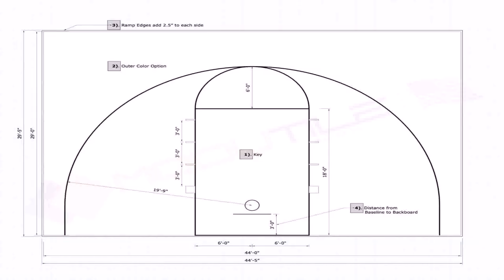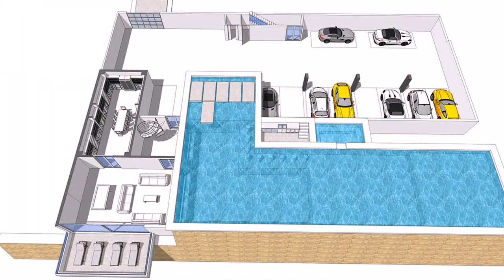House Plans With Basement Basketball Court